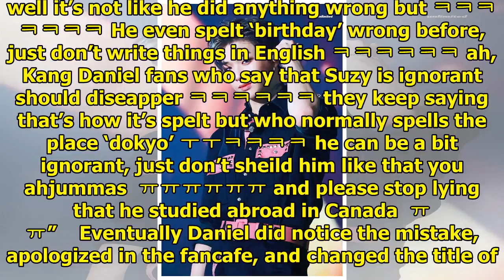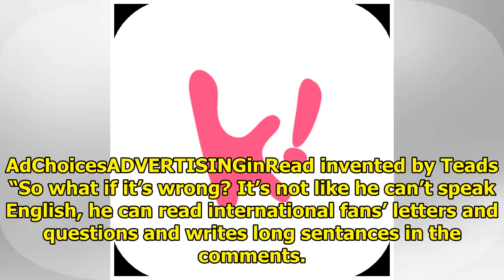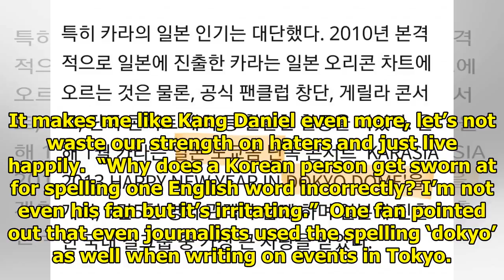Hater Tries To Insult Kang Daniel’s Intelligence, Fans Tear Them Apart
A post on a Korean online community has recently garnered the wrath of Kang Daniel fans. The poster ...